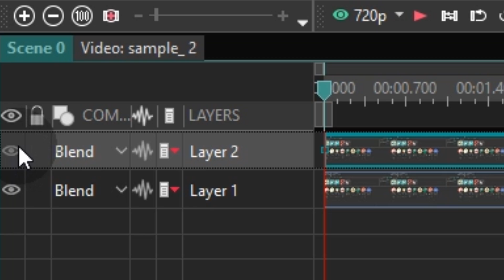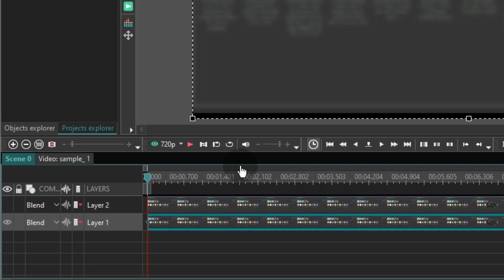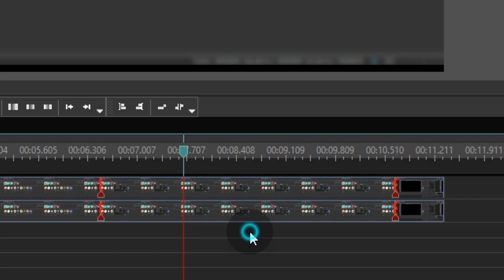How to quickly blur video background in VSDC Pro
Many of you asked how to blur a background in a video when you need to highlight a selected element - such as a menu, a button, or a dialog window.

Guess what. We do exactly that in our video tutorials and we're ready to reveal our cards!

So, a blurred background is a combination of the Gaussian blur filter, a rectangle object, and the Inverted mask. Curious how exactly it's done? It's unbelievably easy and straightforward - check out this tutorial where we teach the ins and outs of this useful trick ☝️

Find out what other Pro features you get when you upgrade to our $19.99 per year subscription